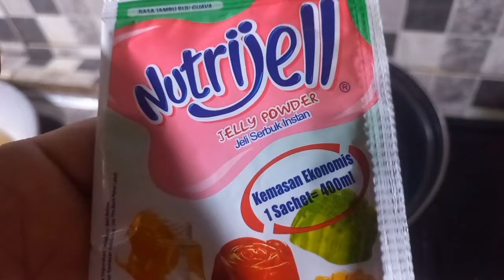es lumut nutrijel ide sajian lebaran yang menyegarkan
Resep ES Lumut Pelangi

Bahan Lumut:
1 Bungkus Nutrijel
4 Sdm Gula Pasri/bungkus nutrijell
400 ml air/bungkus nutrijell
garam
ES batu (untuk membuat lumut)

Lanjutan ES Lumut:
Nutrijell yang sudah jadi lumut
2 sachet susu kental manis
1 gelas susu full cream (bisa ganti 1 sachet susu kental manis)
biji selasih
kolang kaling
agar agar